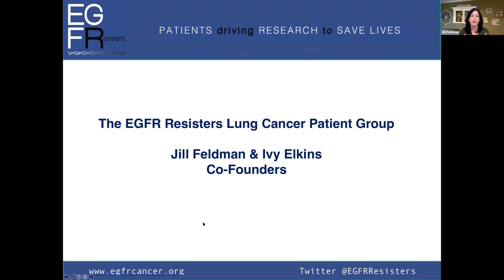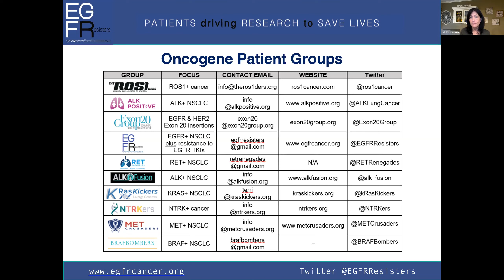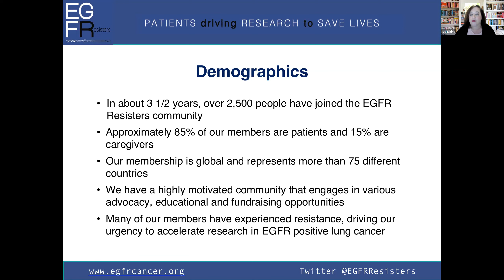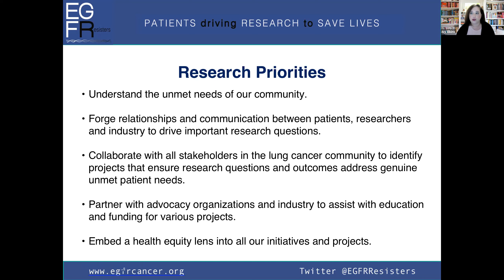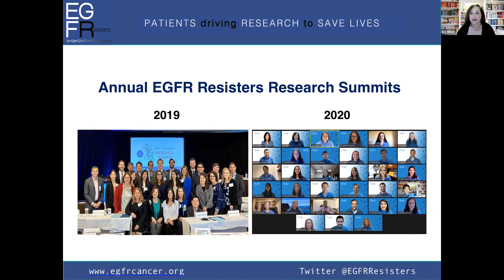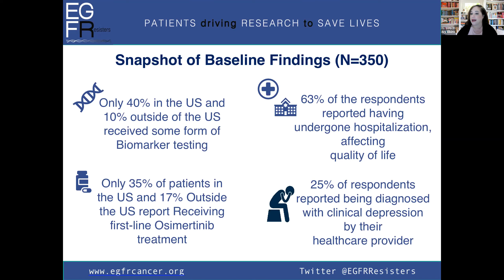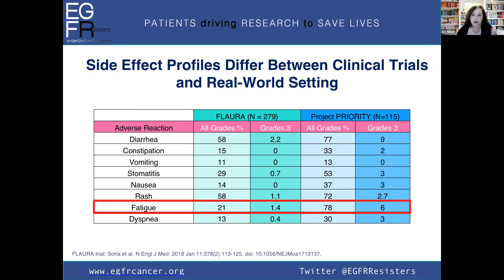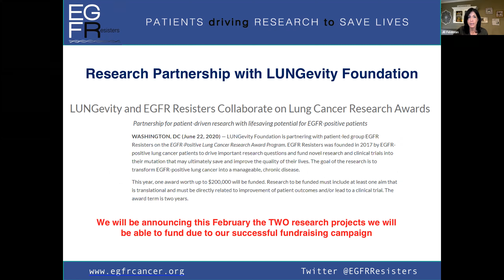EGFR Resisters - ACE Weekly Meeting 2/4/21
Lung cancer advocates Ivy Elkins and Jill Feldman share the creation and growth of EGFR Resisters, a patient-driven, biomarker focused initiative.